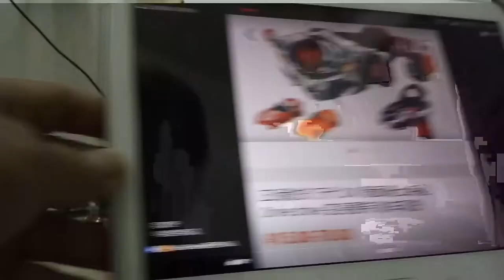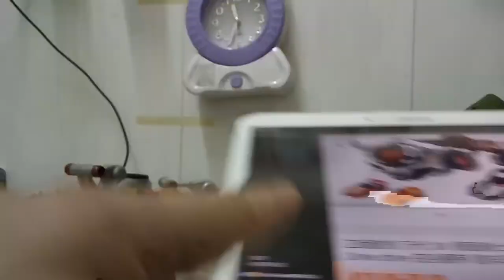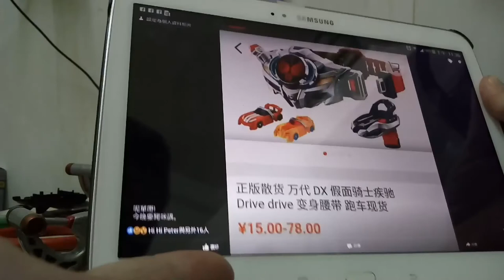78元Drive DX變身腰帶 不解之迷